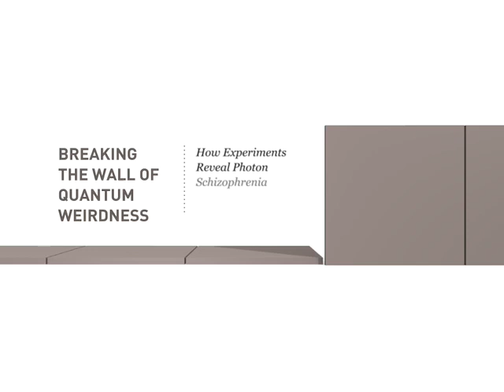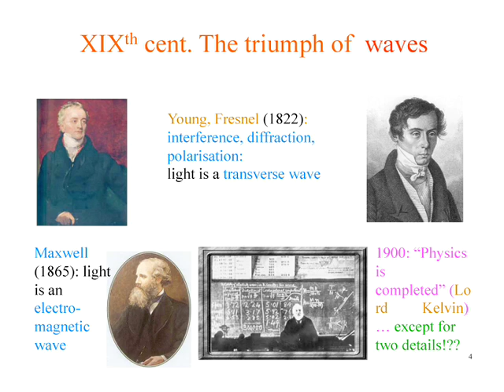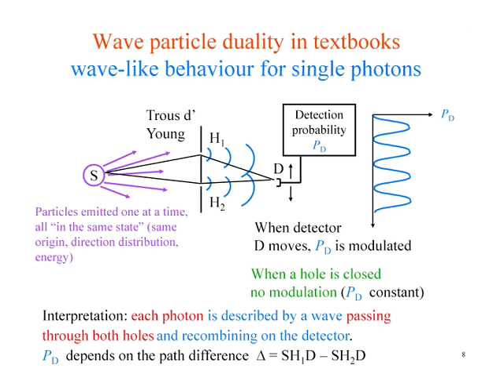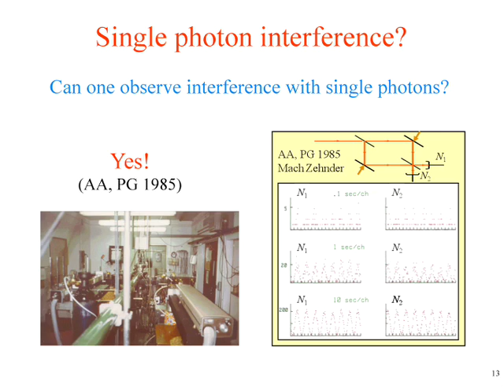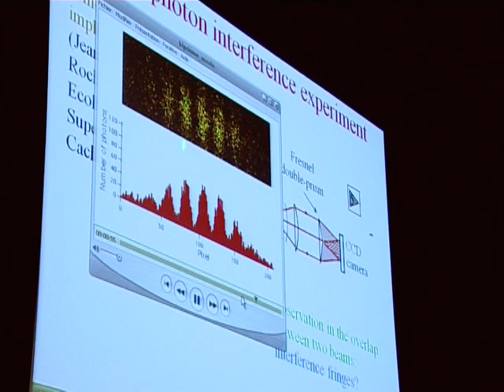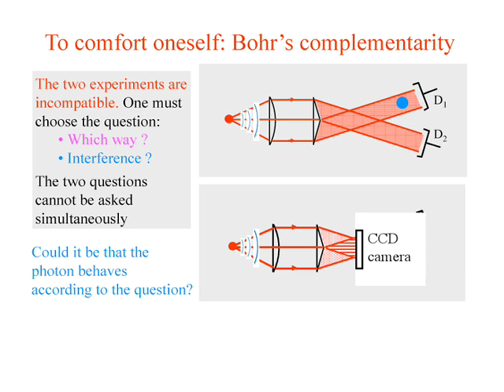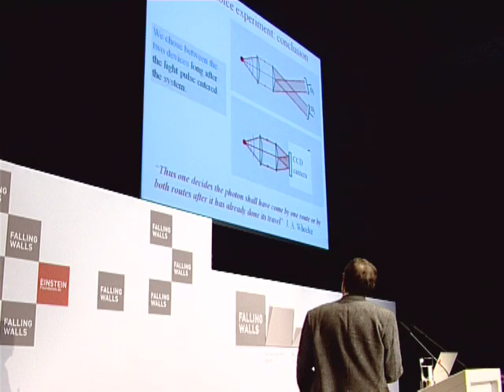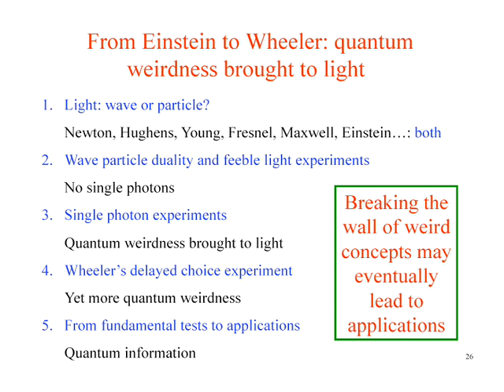How Experiments Reveal Photon Schizophrenia | Alain Aspect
Breaking the Wall of Quantum Weirdness, Falling Walls 2009.

The concepts of quantum physics are outrageously counterintuitive. How is it possible that an event happening at one location affects an event at another location without any obvious connection between the two? Alain Aspect calls this the weirdness of quantum physics, a field he has revolutionized in the past thirty years.